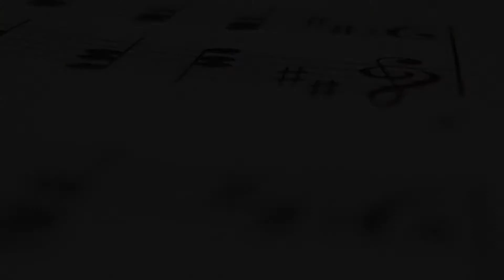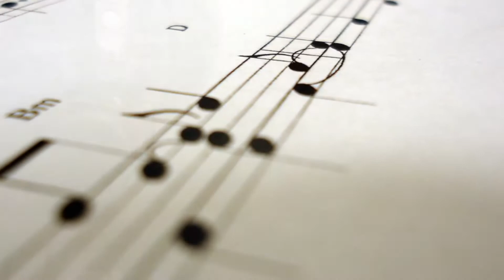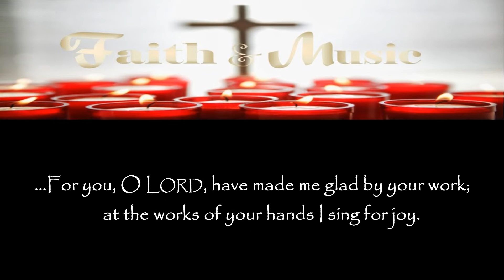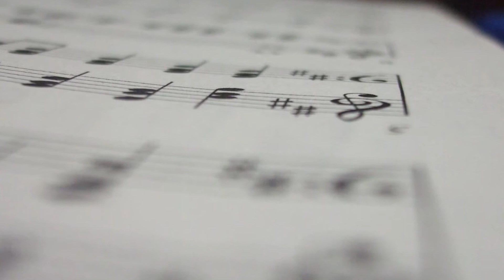Don't Let My Music Die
Because writing songs and making music about CHRIST is such a big part of my life, I just hope that the songs won’t die. So, please watch this music video and don’t let my music die.